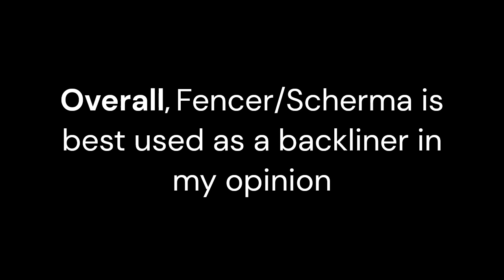Fencer & Scherma | The Battle Bricks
Two battlers of one sport meet. Shall they clank and truce?

Ello. Today I chopped up a review for Fencer Battler and Scherma Battler. In my honest opinion, I wouldn't really use it in regular gameplay, rather as a meatsheild or a base shredder. And on the topic of this, I think Scherma might be my new favorite word.

Working on Archer in the meantime.. hopefully.